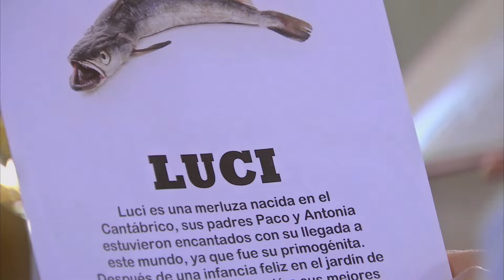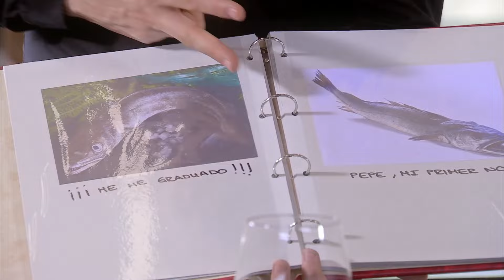Historia de una merluza | José Mota presenta...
Pasamos por uno de los mejores restaurantes de comida orgánica y biológica de toda España, con una degustación de merluza de la tierra sobre lecho de verduras orgánicas del propio huerto.